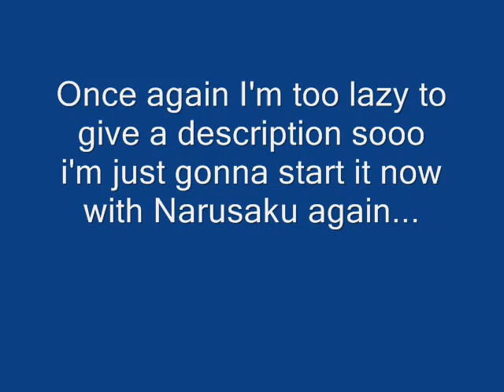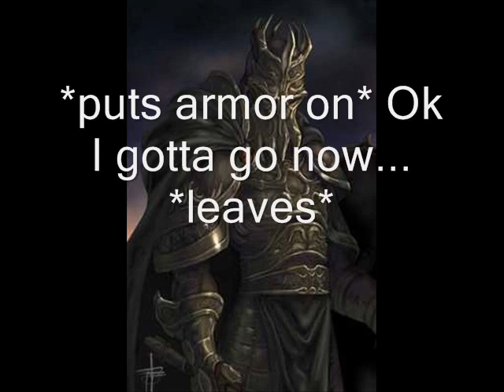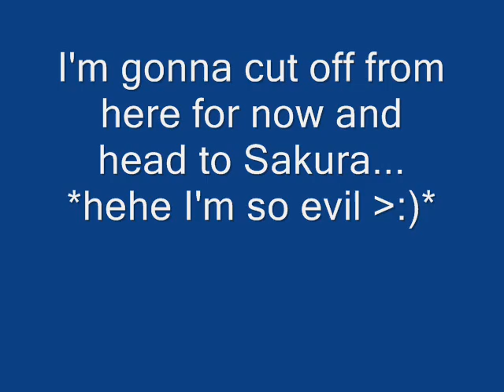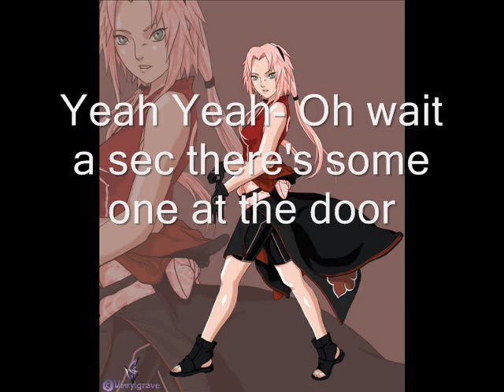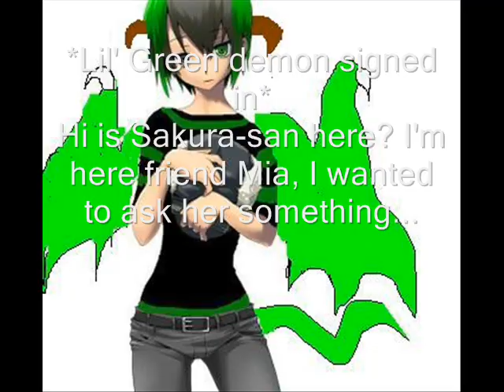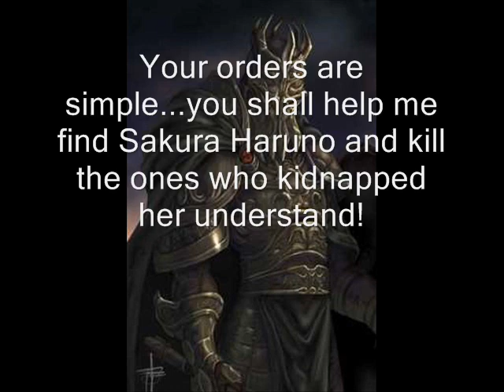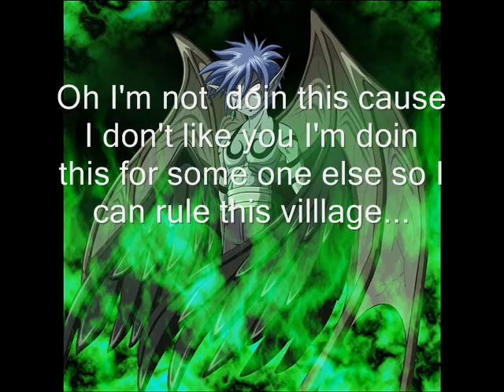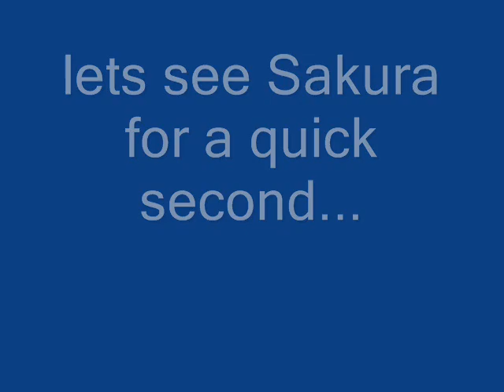Naruto Chat #10:Invasion 2 begins! Sakura's gone missing!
Introducing a special guest that will bring Naruto into total shock!!Oh And Saura's gets into a little trouble